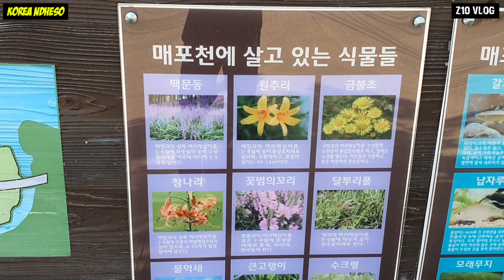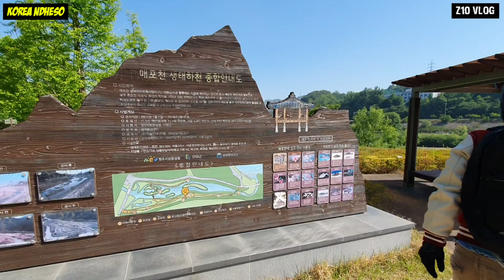Ninebot One Z10‼️ Riding to DodamSambong Peaks South Korea ~ Z10 VLOG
riding dengan ninebot one z10 sambil menikmati indahnya alam korea selatan,
riding bareng sonbe kendaraan sultan tki korea.

Cara mengendarai ninebot one z10, begode rs 19, rs 19 begode, getway, sherman, inmotion, ninebot, kendaraan roda satu, kendaraan masa depan, riding di korea selatan, asiknya riding di korea selatan dengan ninebot,